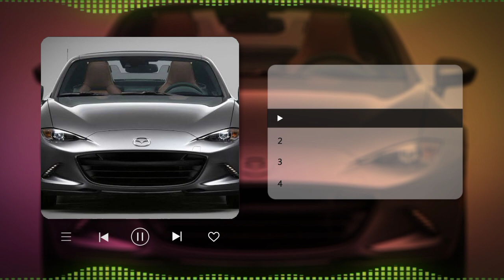sport Car Mazda MX5 sport car compilation music song